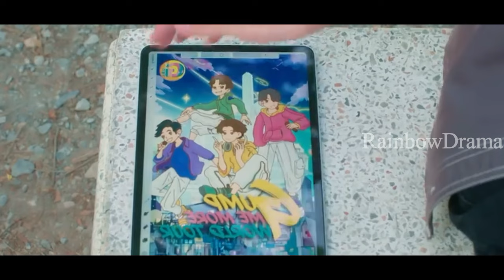Only Boo Epi 12(Final Epi) | Thai BL drama in tamil | RainbowDrama